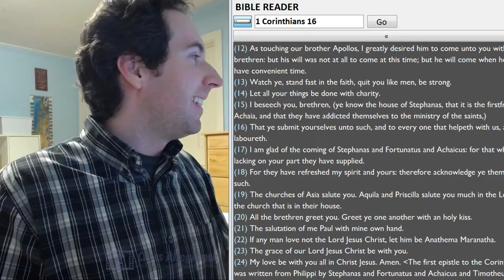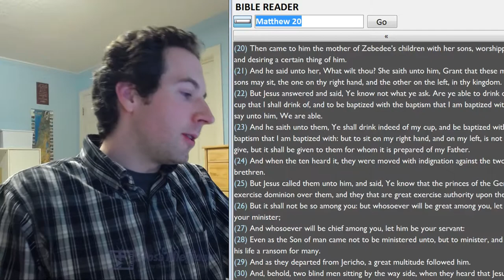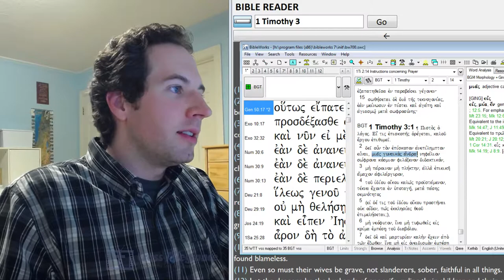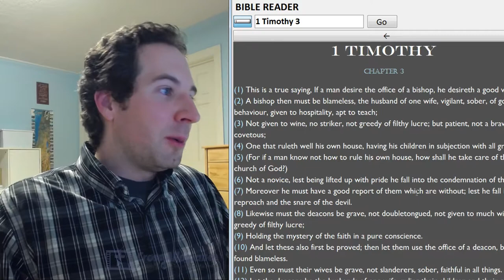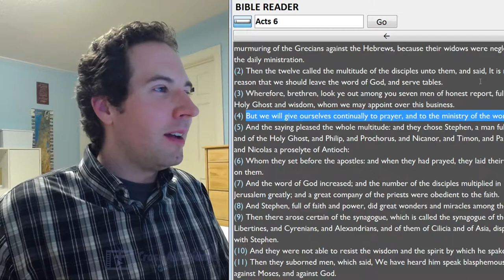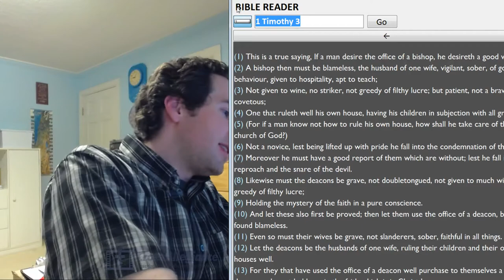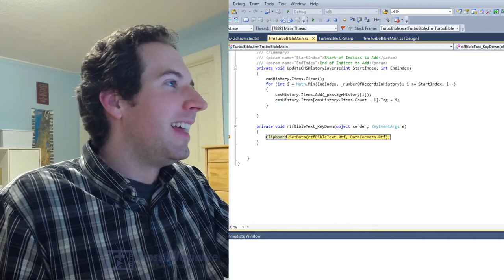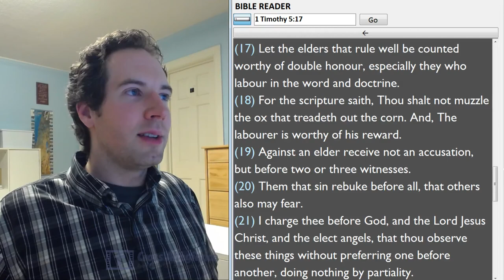Webcast: Characteristics of God-honoring Leadership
Webcast from 9/2/2014 (Tuesday Night webcast series)

Speaking about the characteristics that make up a God-honoring Leader.

Characteristics of God-honoring Leadership

Humility -- God resists the proud but gives grace to the humble
Tenderness -- A Shepherd's Heart -- Jesus to Peter in John 21
 -- Jesus is the Good Shepherd who gives His life for the sheep.  We need to model Him and love others sacrificially.
*LOVE* (e.g. 1 John, Matthew 22, etc.)

Acts 6 -- Given to the Word and Prayer (for those called to some type of shepherding ministry), or Given to Sacrificial Service (for those called to service ministry), or dedicated to the call that God has on your life.

Structure in God's Kingdom is out of a root of LOVE, not Hierarchy

Good model for God-honoring leadership qualities: Elders and Bishops/Overseers/Pastors

1 Timothy 3:1-7 (parallel: Titus 1)

Requirements for Overseers/Pastors:
• Above reproach (is not spoken against for any just reason)  -- keeps his nose out of trouble or out of the appearance of evil
• Monogamous (literally, 'one-woman man') -- Pure, not lecherous, obedient to God's laws of sexuality
• Temperate - Patient with others, not given to rage
• Prudent/Wise - Think of Solomon…if God calls us to serve others in various ways, we should pray for Wisdom.  We know from James 1:5 that God grants wisdom if we ask Him in faith!
• Respectable -- Lives a godly life, serves as a good model for others to live after
• Hospitable -- Welcoming, friendly, kind, warm
• Able to teach -- This is very critical for someone in a teaching role.  Elders should be able to teach the Word of God.
• Not 'given' to wine - Not a drunkard…a form of self-control and discipline.  This does not rule out drinking altogether -- Timothy was told to drink a little wine for his stomach's sake (medicinal purpose) -- but remember that even Jesus
• Does not start brawls or have tendencies that way
• Gentle
• Uncontentious (see prior 2)
• Not a lover of money (though wisdom with money is a huge plus)
• A good manager -- This serves as a symbol of what he'll do with a church assembly -- this isn't referring to an MBA
• An effective leader
• A good steward of what God has given him (e.g. in this passage, one excellent way would be to look at his family life)
• Grounded in the Faith (// 1 Cor 16:13)
• Of good reputation/standing with the community/world outside -- This isn't referring to compromising.  You must stand on truth.  However, you need to speak it lovingly.  "Speak the truth in love" -- that means you're loving in doing so, but a lot of people are missing out that they need to speak the truth!

Here, it mentions several married characteristics.  Can singles be good leaders?
1 Corinthians 7:6-9

Yes, of course!  Jesus.  Paul.  John?  Timothy?  Very likely many other of the Disciples were single.  We know Peter had a wife.  But having a wife was inconsequential to whether or not people would stop in their tracks to turn toward obeying Jesus.

Church history shows that many church leaders were single, and you see that prevalent through Monastic Age and even to the time of the Reformation…but it used to be a bragging point to be single and in ministry.

St. Jerome taught in the 4th century that celibate singleness was 100% holy, and marriage 30%.  Perhaps this was a wrong view of sexual relationships and theology relating to it -- marriage is meant to be pure and a very good thing.  Luther also criticized Jerome, and interestingly, when Luther started renouncing his monastic vows and saying that marriage was good and Jerome was wrong, that very much elevated the status of marriage and ministry.

Paul states in 1 Corinthians 7:1 that it is GOOD for a man not to marry.  Was he wrong?

Consistently about half of adults are single -- anywhere between 43% and 52%

Our advice about life and counseling should stem from Scripture.  While life experience can be a huge God-given gift that allows us to speak healing into others' lives through our compassionate understanding, we don't need to partake in everything in order to speak the Word of God to situations.  Even more, do you need to take part in drug deals to be able to minister to a drug dealer?  Do you need to have premarital sex or commit adultery to counsel people struggling with sexual sin?  No!

The important part of ministry isn't whether or not you have a ring on your finger or not.  It's whether you're obedient to God in whatever He calls you to do.  God will make it clear what you can and cannot do, and why and why not, and when.  Listen for Him.

I pray for churches to rise up and minister to those who are hurting.  We need revival.

Regardless of status or background, honor God, and you will see Him do wonderfully.  Lead well!